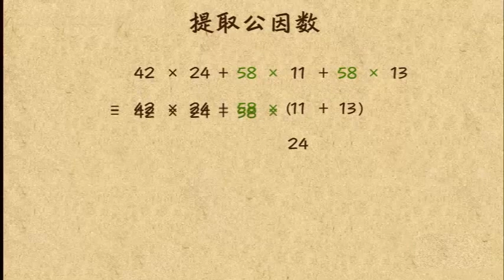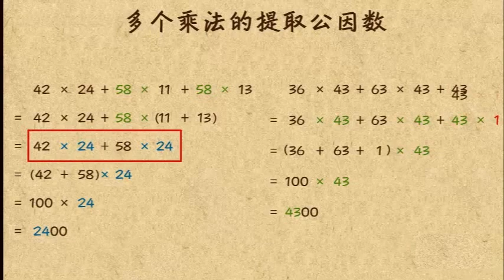乐乐课堂小学数学三年级第82课：多个乘法的提取公因数